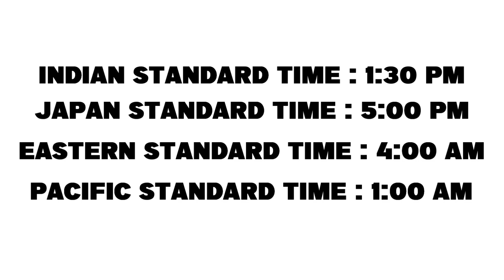Shangri La Frontier Episode 7 Preview | Shangri-La Frontier Episode 7 Release Date & Time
Welcome to Otaku On Air, your gateway to the world of anime in bite-sized shorts! Get the latest updates, character spotlights, and more.